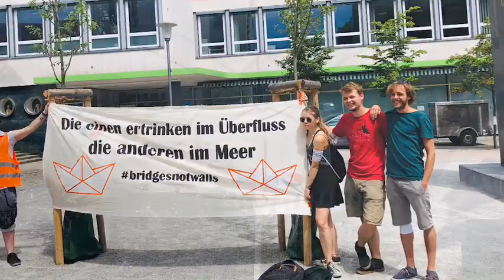Friedvolle Kundgebung der Seebrücke in Kassel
Friedvolle Kundgebung in Kassel "Notstand der Menschlichkeit" Initiator SEEBRÜCKE Kassel